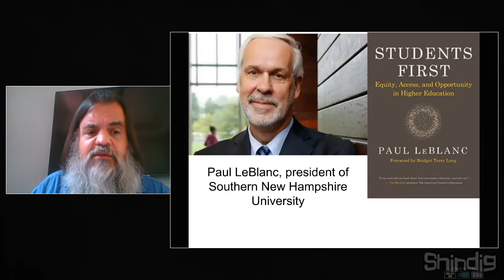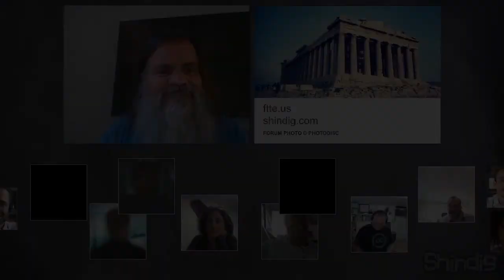Equity, Access, and Opportunity in Higher Education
How can we best support student access to higher education in an equitable way?

The Future Trends Forum will host President Paul LeBlanc of Southern New Hampshire University (SNHU) to discuss his just-published book, Students First: Equity, Access, and Opportunity in Higher Education.  President LeBlanc is a return guest by popular demand, having first appeared on the Forum in February 2021.

Thumbnail screenshot by Roxann Riskin.